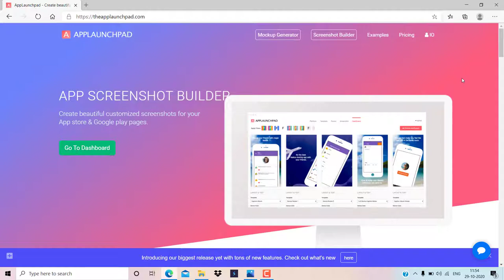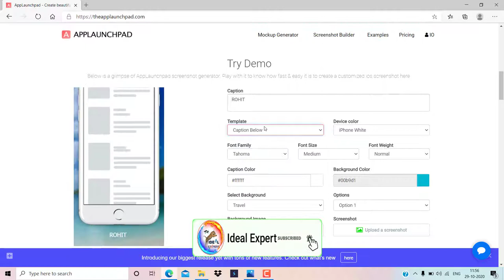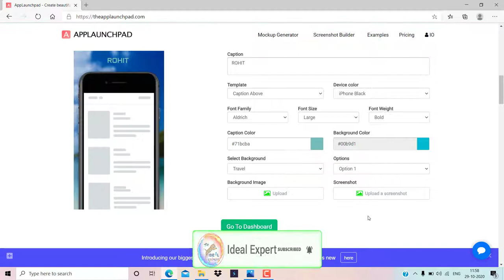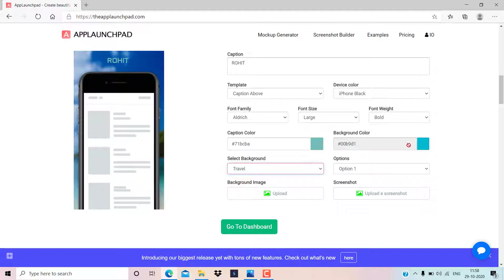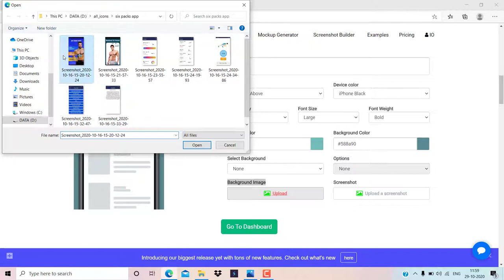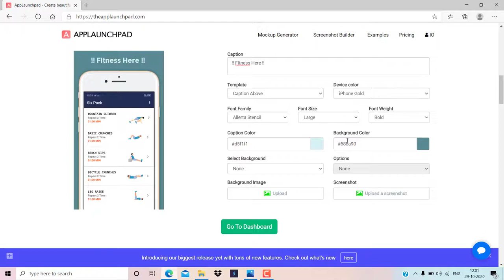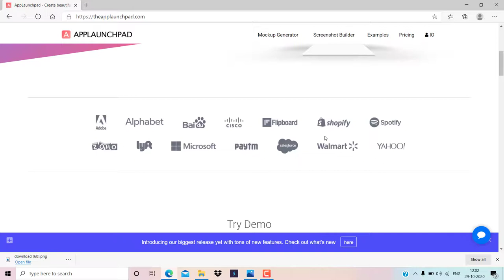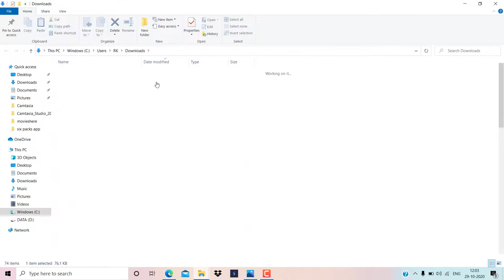How To Create Screenshot For Apps | Apps ke Liye Screenshot Kaise Banaye In 2021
Hello Everyone,

  Ideal  Expert.

In this video we are discussing about How To Create Screenshot For Apps  I hope guys  we are like this video.

Your Question

1-How to Create Professional and Attractive App Screen Shots For Google Play Store

2-How To Make A Professional App Store Screenshot Preview FOR FREE!!

3-Free Tool to Create App Store Screenshots

4-how to create professional screenshots for google play store free

5-Design Best App Screenshot For Apps - Get Free App Screenshot Template PSD

6-How to create screenshots of mobile app - Tutorial photoshop

7-How to Create Professional Screen Shots For Google Play Store Apps

8-App Store Screenshots (Guidelines Fast & Easy!)

9-apps ke liye screenshot kaise banaye

10-How to Crete Screenshot for Apps

11-💥How To Create Professional Screenshot For Google Play Console/Play Store App Upload

12-how to create professional and attractive app screenshots for google play store free||in hindi

* How to Create Professional and Attractive App Screen Shots For Google Play Store

* How To Make A Professional App Store Screenshot Preview FOR FREE!!

* Free Tool to Create App Store Screenshots

* how to create professional screenshots for google play store free

* Design Best App Screenshot For Apps - Get Free App Screenshot Template PSD

* How to create screenshots of mobile app - Tutorial photoshop

* How to Create Professional Screen Shots For Google Play Store Apps

* App Store Screenshots (Guidelines Fast & Easy!)

* apps ke liye screenshot kaise banaye

* How to Crete Screenshot for Apps

* 💥How To Create Professional Screenshot For Google Play Console/Play Store App Upload

* how to create professional and attractive app screenshots for google play store free||in hindi